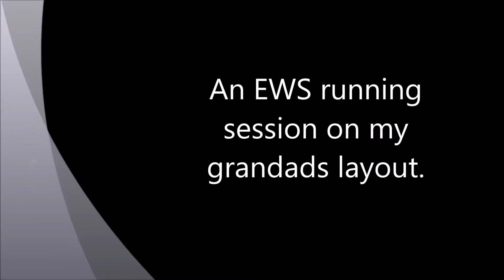An EWS running session.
A short running session showing off some of mine and my grandads EWS fleet : locos include
- Class 37
- Class 60
- Class 66
- Class 67
- Class 90